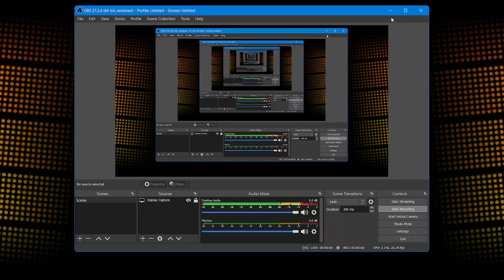BigJon's Deal Or No Deal: Jackpot Challenge (Season 4; Game #1)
Here I go with the start of season 4 of my BigJon's DOND Jackpot Challenge! Let's see what kind of Jackpot I will win this time.